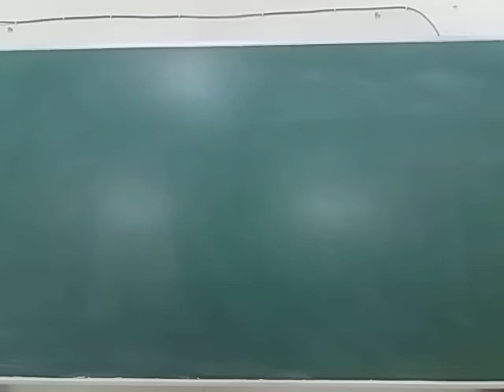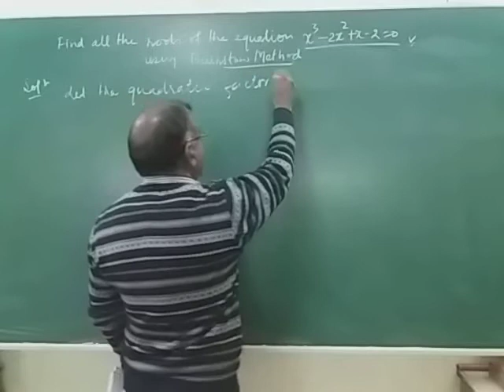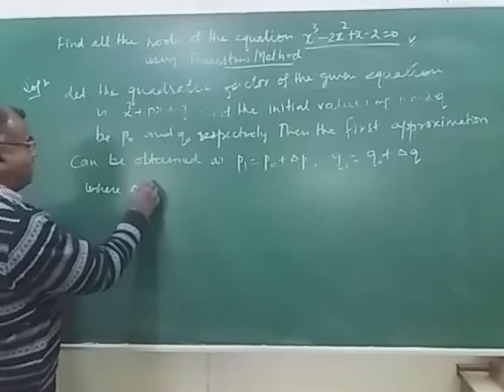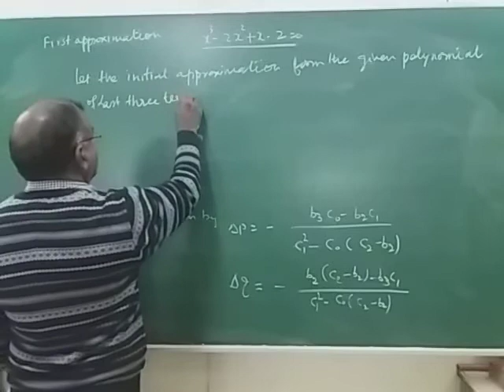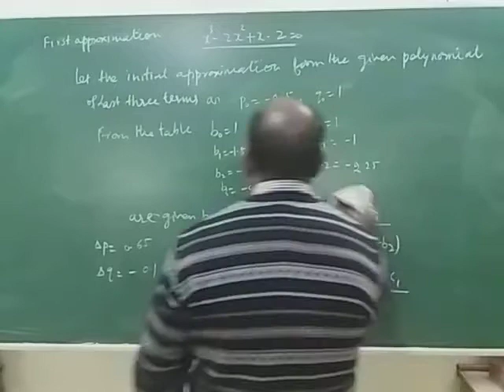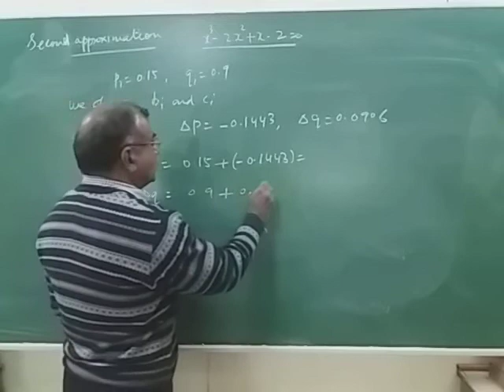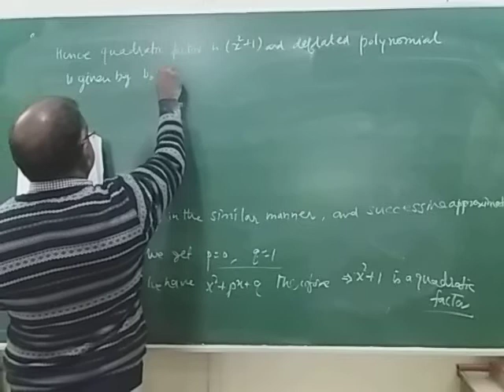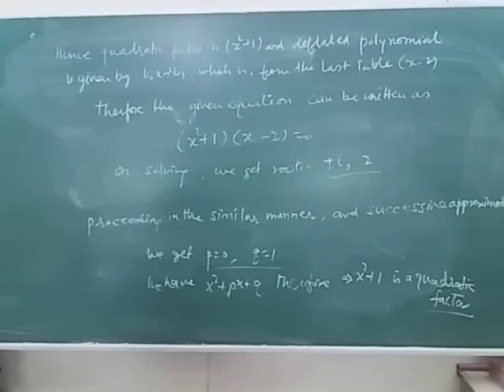Bairstow method(example)Numerical method